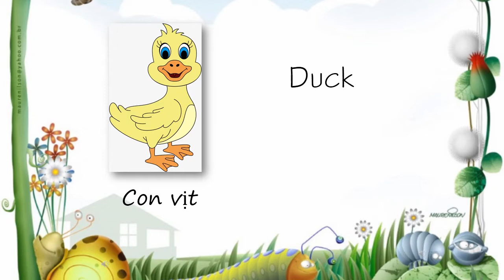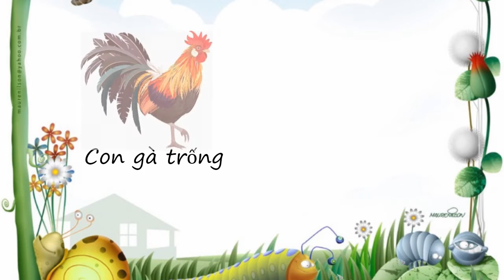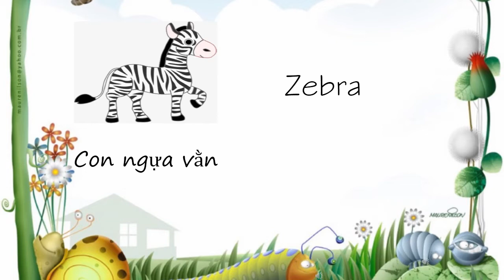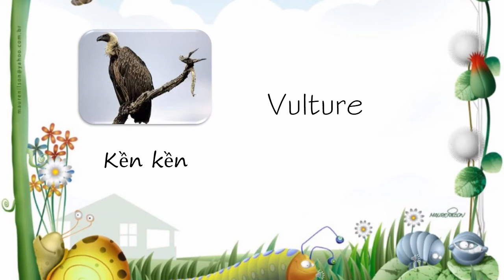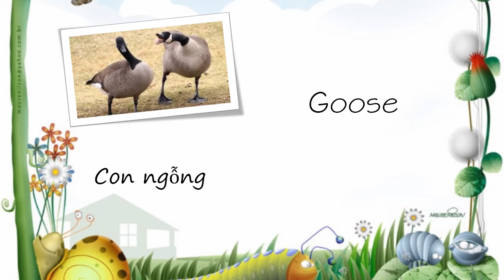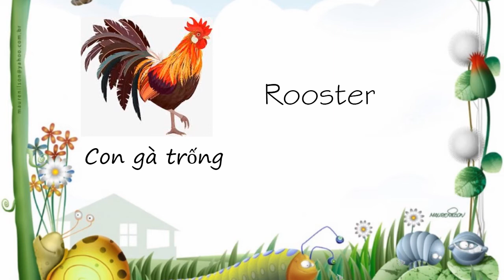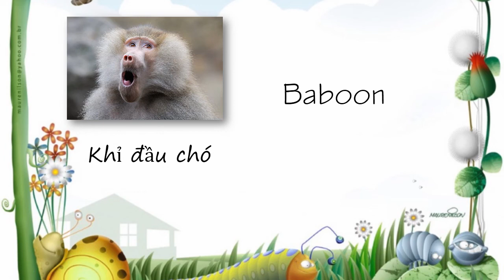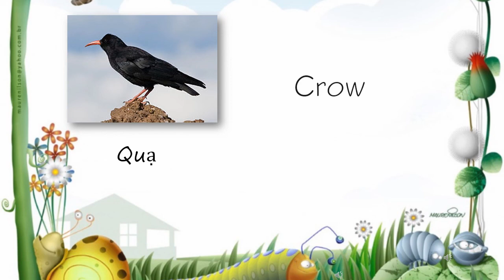EINGLISH FOR KID ANIMALS VIDEO1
Animals - video 1.